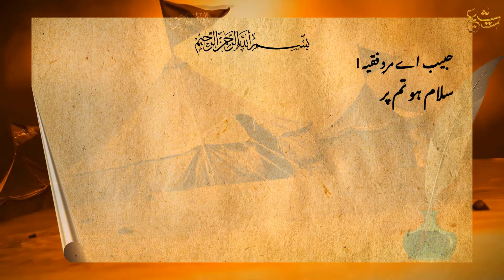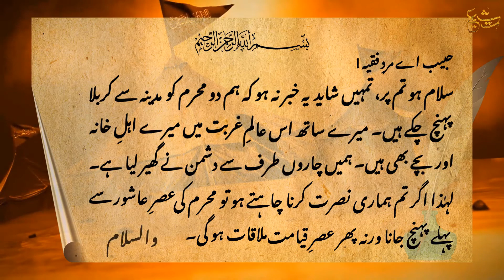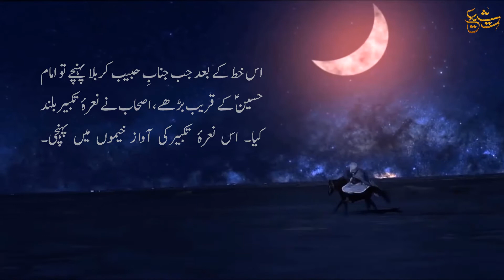Letter of Imam Husain as to Habeeb Ibne Mazahir